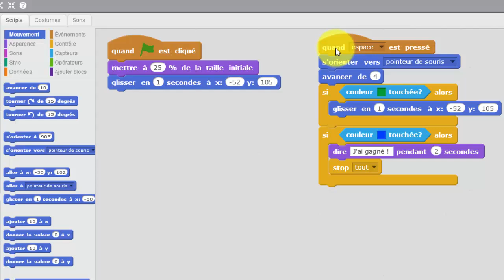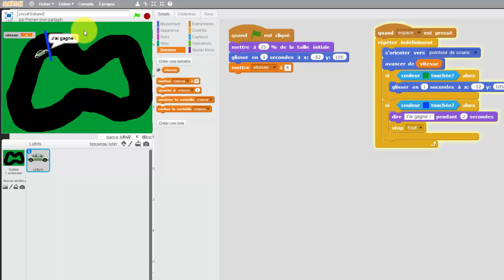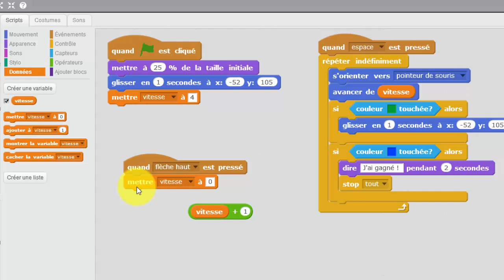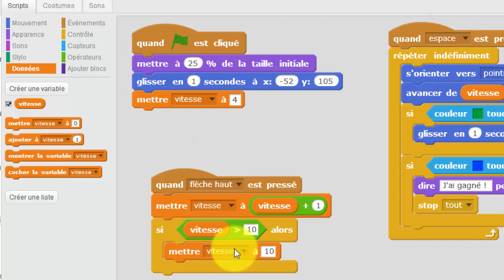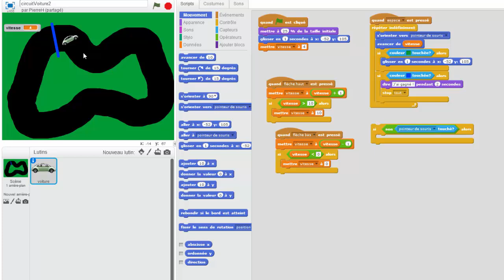Scratch : circuit voiture 2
Suite de la version 1 : la voiture accélère et ralentit et elle  continue à avancer quand on relâche la barre d'espace.